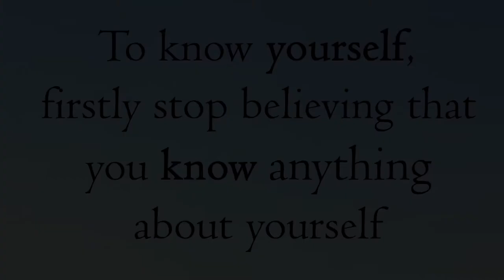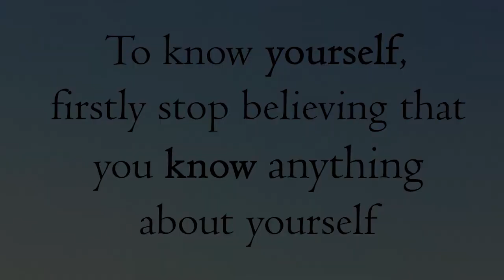To know yourself, firstly stop believing that you know anything about yourself || Acharya Prashant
Video Information:
Samvaad session, 26.7.15, Advait Bodhsthal, Noida, India

Context:
~ Why do we need to know ourselves?
~ What are beliefs about oneself?
~ Is it necessary to stop believing in oneself?